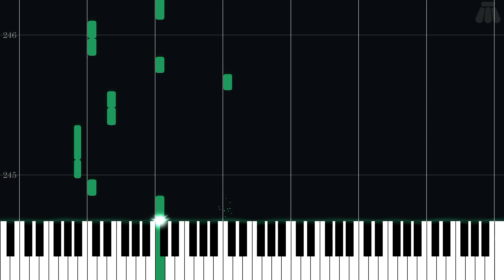The Forest Navel - Pikmin - Easy Piano Tutorial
Easy Piano Tutorial for The Forest Navel from Pikmin (2001) in the Pikmin series.